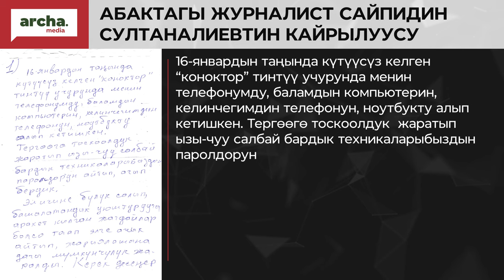БАШЫМДЫ КЫЯ ЧАПКЫЛА! | Камактагы журналист Сайпидин Султаналиев кат жазды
16-январдын таңында күтүүсүз келген “коноктор” тинтүү учурунда менин телефонумду, баламдын компьютерин, келинчегимдин телефонун, ноутбукту алып кетишкен. Тергөөгө тоскоолдук  жаратып ызы-чуу салбай бардык техникаларыбыздын паролдорун айтып, ачып бердик.
Эл ичине бүлүк салып, башаламандык уюштурууга аракет кылган жагдайлар болсо таап элге ачык айтып, жарыялашына дагы мүмкүнчүлүк жаралды.   Керек десенер ар бирин ачып, көрсөтүп берүүгө да даяр элем.  Өзүбүз текшеребиз, тергөө эртерек бүтөт дешти. Ага да макулмун.
Эми балам келинчегим колдонгон буюмдардан өлкөдө башаламандык уюштурууга карата чакырыктарды тапсаңар “Ала-Тоо” аянтына алып барып, элди чогултуп мени дарга асып салууга да макулдугумду берем!
Өлкөбүздүн өнүгүшүнө мен даярдаган материалдар жолтоо болуп жаткан болсо, башымды кыя чапкыла! Ага да өз макулдугумду берем!
Бир гана өтүнөрүм, курулай доомат, жалган жалаа жапканды токтоткула! Андай ыпластыкты Кудай да кечирбейт!